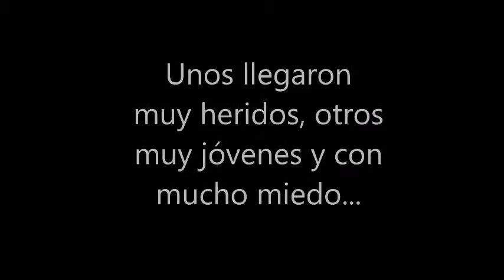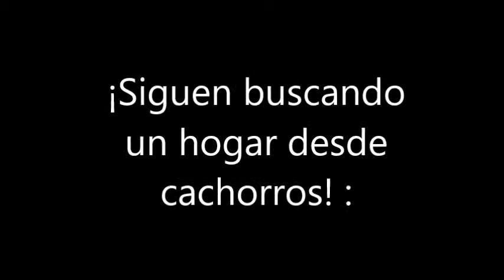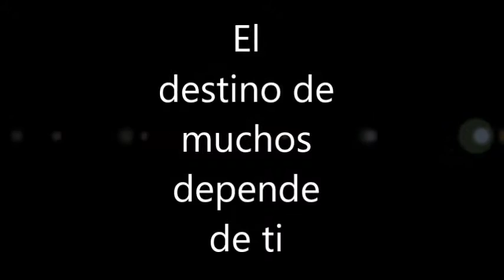Cambios de algunos Patitas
En este vídeo hemos añadido solo unos pocos ejemplos claros de de rescates procedentes de maltrato y abandono animal; algunos con sus respectivos cambios de antes y después,  en otros casos con finales felices, en otros que no pudieron sobrevivir, y los que todavían siguen buscando hogar...